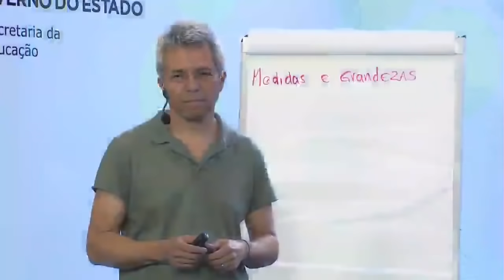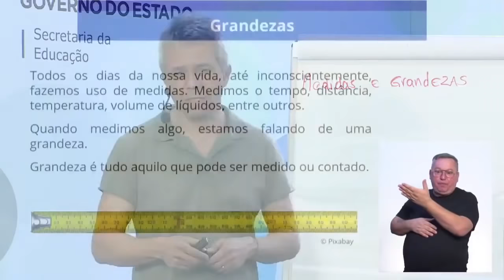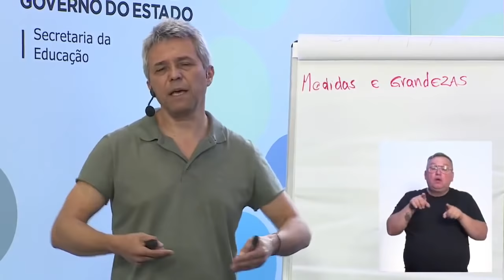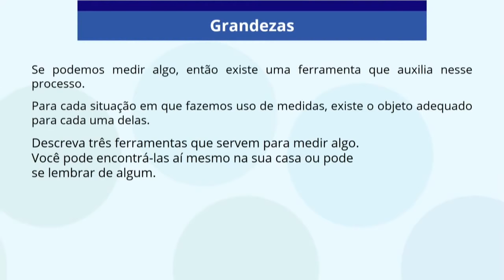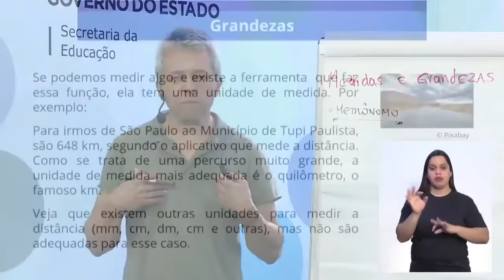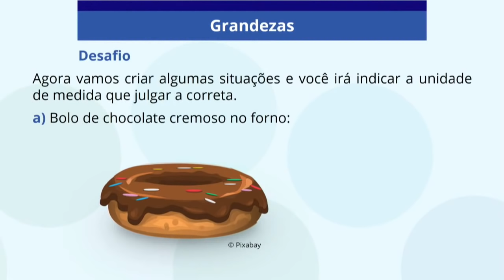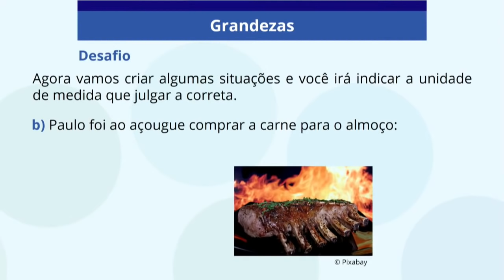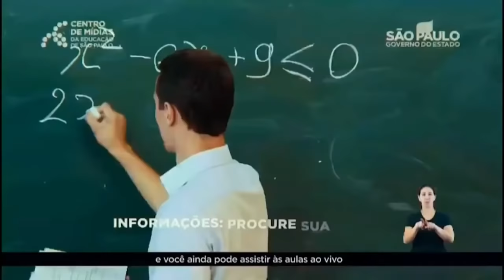05/10 - 6º ano EF - Matemática - Medidas e grandezas: Aula I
Osmar de Sá Ferreira - Professor de Matemática
Jonas de Almeida - Moderador do CMSP